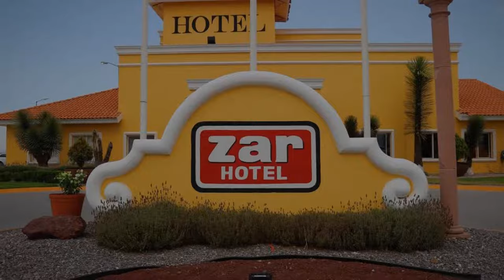Zar San Luis Potosi, San Luis Potosí, Mexico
About Property:
Zar San Luis Potosí offers free Wi-Fi. The hotel is a 30-minute drive from Ponciano Arriaga International Airport, and 20 minutes from the centre of San Luis Potosí.
Hotel Zar has spacious, air conditioned rooms with extra large beds. Each has a private bathroom with amenities. The rooms also have cable TV.
The hotel restaurant only serves breakfast and there is an additional cost.
Property Type: Hotel
Address: Carretera Mexico 57 7931, 78421 San Luis Potosí, Mexico
Searching For
1. Zar San Luis Potosi - San Luis Potosí - Mexico
2. Zar San Luis Potosi - San Luis Potosí - Mexico Address
3. Zar San Luis Potosi - San Luis Potosí - Mexico Rooms
4. Zar San Luis Potosi - San Luis Potosí - Mexico Amenities
5. Zar San Luis Potosi - San Luis Potosí - Mexico Offers and Deals
Audio Credit:
Track Title: Subway Dreams
Artist: Dan Henig